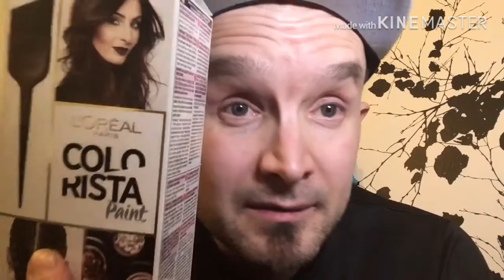ASMR SUOMI-PARTURI ROLEPLAY PART 2 MRJAKKI HAIR AND BARBER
asmr parturi roleplay#asmr hiustenleikkaus#

Tervetuloa Mrjakki Hair and Barber parturi käsittelyyn.
Tällä kertaa luvassa hiusten leikkaus ja trendikäs hiusten värjäys.

Toivottavasti viihdyitte tämän videon parissa, niin käykäähän heittää yläpeukkua.

Kiitoksia kaikille tilaajille ja todella ahkerille faneille.💎👍😃 Olette❤️❤️